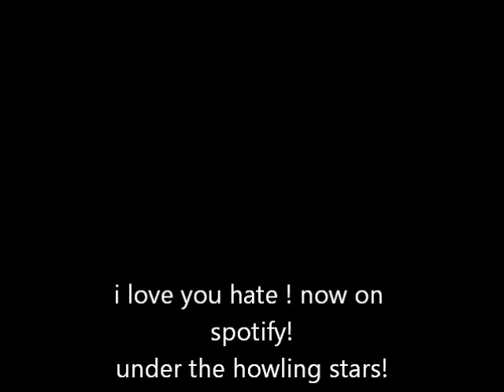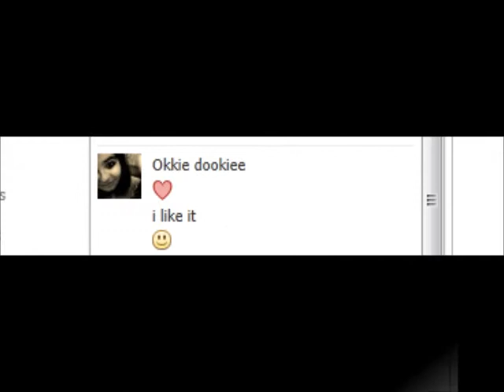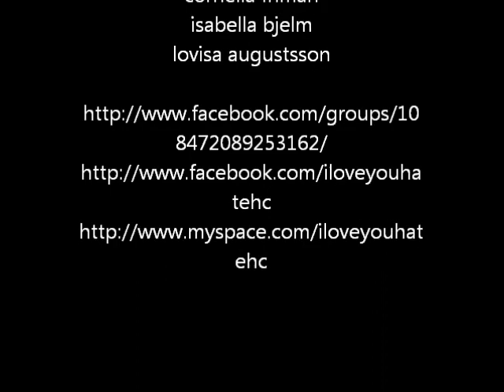i love you hate now on spotify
swedish hc/emo/scream/alternative

pictures belong to
lovisa augustsson
isabella bjelm
cornelia friman
daniel wallegran